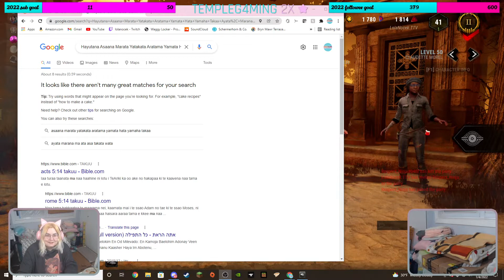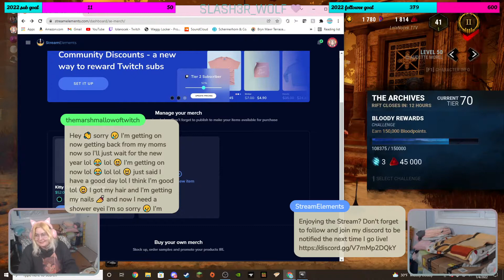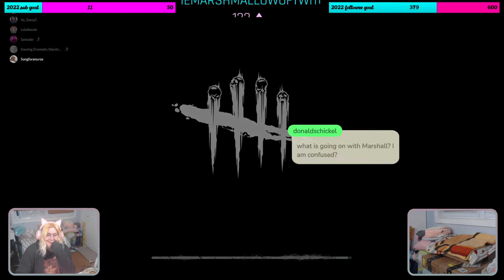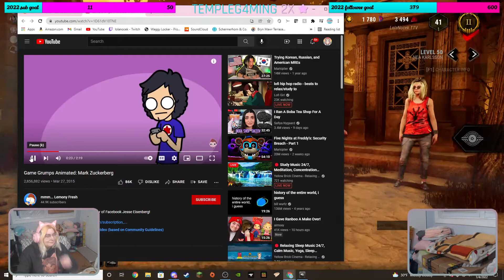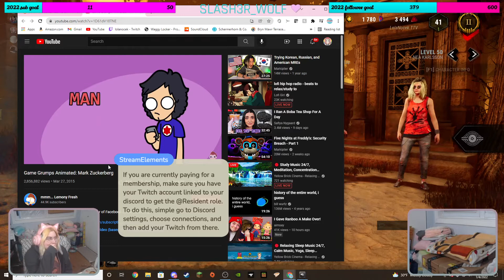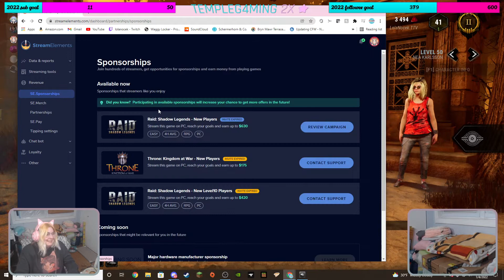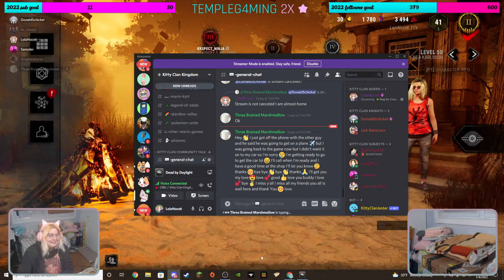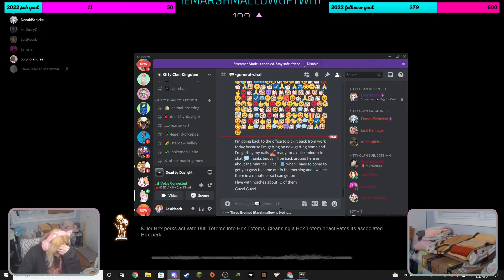Ạ̷̽ ̸̦̀̈V̸̼̀ẽ̶͙̪̏r̶̠͛y̸̨͆ ̶̣̮̾̋N̴̢̓͆ö̴͉͙ȓ̷͕͚m̶͚͘a̵̩̝̋l̵͓̦͑ ̴̰̊S̸̺͛ͅẗ̷̘̪̎r̸̙̖͗̔ë̵̮̐á̷͔̥͊m̵̗̗̀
Ą̷̢̤̰̟̆̀̄̓̑̋̅͑̃͗̎̚̚ ̶̨̢̹̘̲͍̬̗̹̝͓̱͛̾͐̍̓̊͌̔̽͋̐͘̕v̶͔̤̎͊̿̓̔e̶̢̙͚̤̯̪̲̲̳̞͑͜r̴̩̉͑͌y̴̨͖̟̭̳̞̪̦͐́̌͌̚͜ ̶̛̖̬͇̲͔͎͙̱̞͓̠͕̞̈́̽̏̑̿̂̀̑͋̈́̇̕͝͠ͅN̵̤̬̱̬̹͍̱̾͑͆̉̌͊̈̆̀̾̒ŏ̴̠̱̩̝̪̣͖̟̼̝͈́̿́̒̃̑̓͘r̵̻̫̩̻̭̳͛̽̊̈́̂̇́͗̓̈́̐͆̽̊͘ṃ̴͙̗̮̭̥̖͇̰͓̱̌̐́̌̂̎̎̐̌̃͗͜a̷͈̪̣̼̹͕̼̼͈͛̾͌̔̎͌̀̀͆̽͠l̴̬͈̦̣̭̹̹̙̑̽̄̓̽̒̚͝ ̴̧̛̛͈͇̜̼̙͙͖̣̎̒́̐̆̍͗̎̃̚̚̕͝v̵̗̰͇̜̦̝̻̦̰̯͉͇̳̂̌͒̏͋́̿͜͝i̴̟͆͐̾̾̈́̎̾̐̓̋͊̎d̶̨̛͇̦̠̯̻̔͆̃͜͠ȩ̴̬̲̘̣̖̮̘̋̎͑̆̈́͊̇̋͒̉͋͊͗̓̏o̸͍̪̩̺̺͙̼̬͋͂̔͛̇̈́͛̽̐͘͘͝ ̶̨͚̰̬̰̥̝͂͊̀́̔̏͋̎́̑̿̐̋Ÿ̵̡̨̥͍̠͙̣̼̳̖̹̰́̈̋̍͂͌̆͊͑͝͠͠o̷̧͕̤̹͉̹̝̫̳̰̭̩̓͂̔͋̀ŭ̷̧̧͙͍̬̝̬̳̙̼̘̠̽̀̈́̑̚͝͝ ̸̨̛̣̹͈̬̣̖̠̗̒͊̎̊̌̆̋͑̓̔͒̄̒͘s̸̝̰̮̩̝͕̪̜̜̙͉̺͚̯͚̿̈̐̈́͊̽̕̕ḫ̷̤͔̻̍̀͒̈́͘ó̶̡̥̠̩̝̲͙͍̦̘̗ū̷̧̢̡̢̻̠̺̝̪̺͔͎̠̅̉̀ͅl̶̺͒͊̐̇̔́̓̋d̷̡̡͍̣͉̟̫͓͚̤̍́̉̈́̍̾̎̓͛͂̂̇̚̚ ̵̡̥̜̹̘͕̎͒͛̕w̵̖̬̭̜̘̭͍̪͓͇͆̔ä̷̝͓̩͍̖̞͈̳̺̰̥́͂̄͝ͅͅt̶̢̳̠̖̠̞̖́̉̐̊̆̔̀̅̀́̚͝c̶͈̲̝̗̲̹̽̀͗̈́̋͘h̸̖̮̤̖̹͆̊̌̇̂̅͂̀́̽͐ͅ

R̵̗̭̭͈͔͎̙͊͂è̷̪͚͈̣̮̘͈̺c̵̨̧̮̜̖̥̖̗̳̞̦̘͚̥͌͆̓͝ͅo̶͕̘̱͍̱̩͊́̐̿̑̏̕͘͘͜͝͠͠ͅr̴̛̤̝͙̓̆͋̈́ḑ̸̧̧̘̠̥̝̝̬̘̮̭̙͌͒̔́͌̄̐́͊̊̕͘͜͜i̸̬͍͛͌ṉ̵̹͚̥̩̰̦̿̕ͅg̷̨͔̖̮͛̏ ̸̧̨̪͙͙̝̹̠̻̙̞̈̀̓̍̒̋͜ĺ̶̢͔̜̲̻̗̺̹̥͇̹̖͑̀̈́͜͝ȋ̸̪̠͇̟̳͔͕̞̬̞̀͑̒̀̈̾͊̿̈́̃̄̕ͅv̷̢̧̤̩͖̟͙̼͈̣̦̀̉̇͊̎͊̔̆̐̉̾̈̕͠ẹ̴͔̮͆̌̾ ̸̨̧̣̞͉͍̬͔̠̰͍̎̈́͆̉͐o̵̧̨̡̭̼͍̥̺̓̅̄̊͘n̷̢̧̨̗̹͖̯͙̗̭͇̩̪̳̉͗̒̐̒͗̇̎̇̽ͅ ̶̢̛̼̜̹̈́̌̋͒̍͌͆̎͠t̷̳̓̈́͂̚w̶̨͖̪̻̱̝̖̓̒͂͋͛̊i̷̛̖͂̈́̿̉̍́̇̉̎͋̓̐̈̚t̶̢̫̩̠͖̜̜̭̀̈́̂͝c̸̨̯̭̺̲̙̘̲̹̈́̆̈́͝͠ḩ̴̤͉̰͖̅̓̅̀̕ ̷̡̧͇̮̘͉̯̰̀̿͌̀̃̽̆̀̀͘͠͠